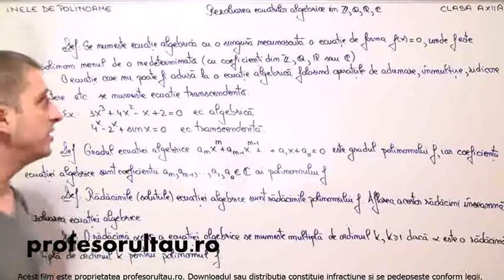16 cls12 Inele de polinoame rezolvarea ecuatiilor algebrice definitii - profesorultau.ro